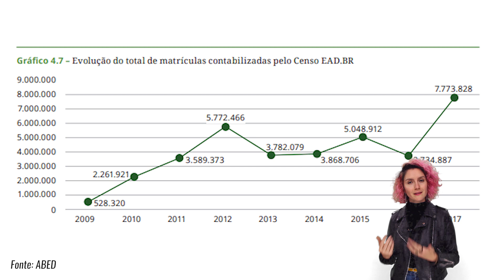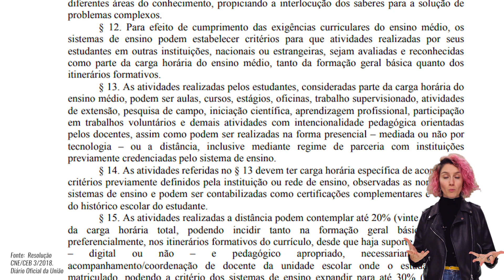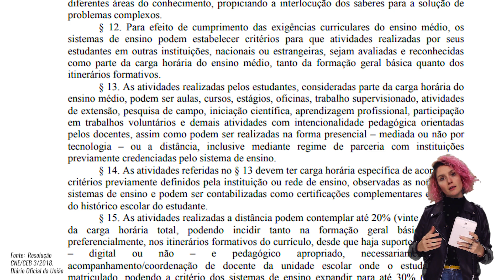Educação básica a distância | Temas de redação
Neste temas de redação a professora Paolla fala sobre como se pretende inserir o ensino a distância na educação básica e como construir uma redação sobre este tema.